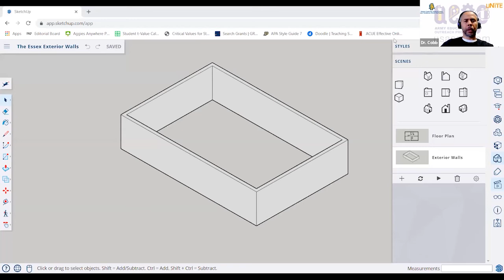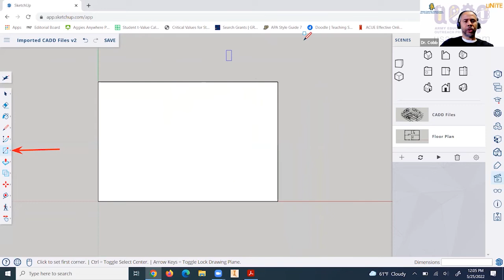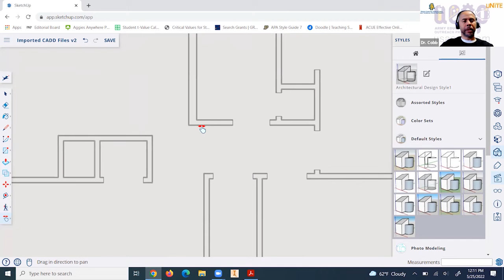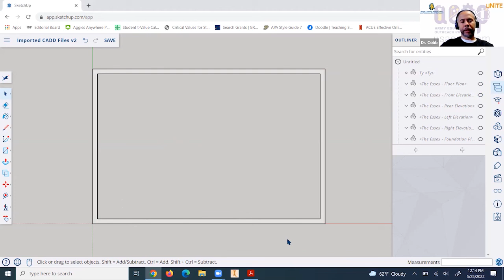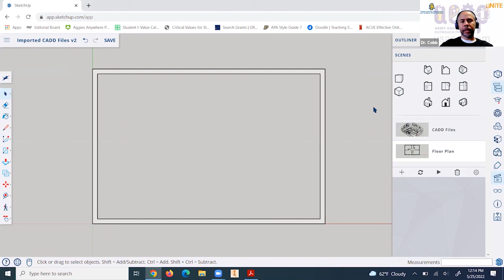01 Exterior Wall Create 2D Shape